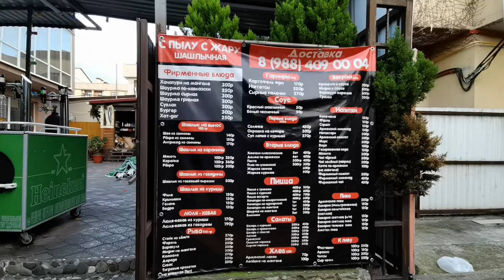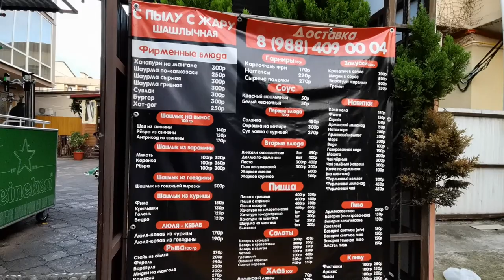Вечерняя Имеретинская набережная в Олимпийском парке Сочи и Адлера в ноябре!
2 ноября 2022 года я прогулялся вечером по Имеретинской набережной Олимпийского парка в Сочи и Адлере. Увидел закат и очень много отдыхающих, кафешки все битком.